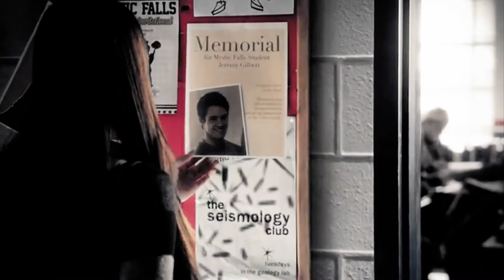Elena Gilbert||Ты будешь счастлива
Отрывки фраз связанных с Еленой.